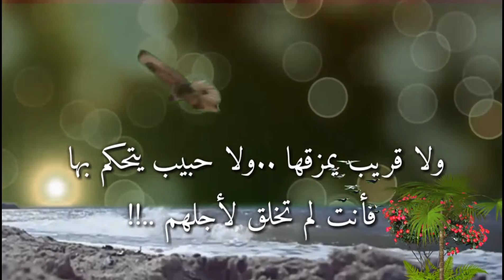سعادتگ في يد الله .. فلا صديق ينزعها .. ولا قريب يمزقها ..